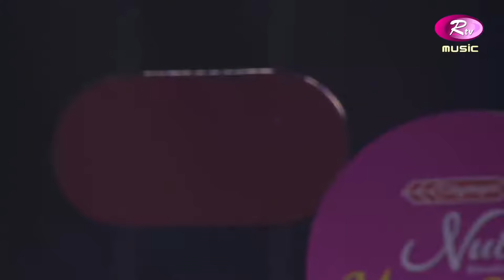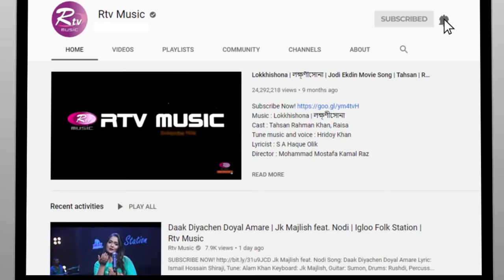Music Station Full Program Live | Polash & Sharmin Dipu | Rtv Music Plus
Program: Music Station
Singer: Polash & Sharmin Dipu